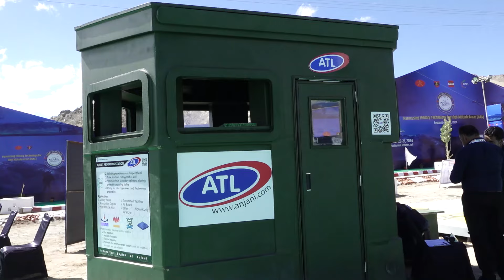HIMTECH Symposium - Defence Equipment - A bunker that can absorb 1500 bullets per square feet.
Indian Army's HIMTECH symposium 2024 in Leh with the theme “Harnessing Military Technology for high altitude areas” offered a unique platform for manufacturers to present a range of solutions suitable for high-altitude applications. The event provided the Indian Army with an opportunity to shortlist several products for potential procurement.